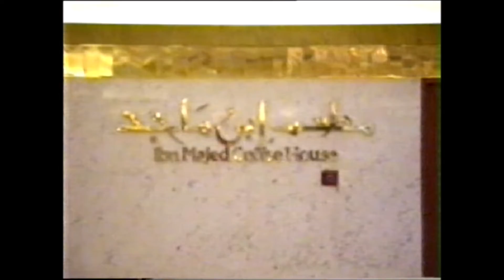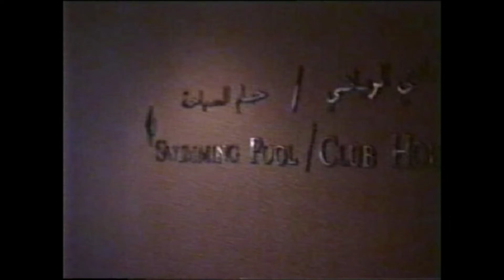1992 - 03 - Dubai - Jebel Ali